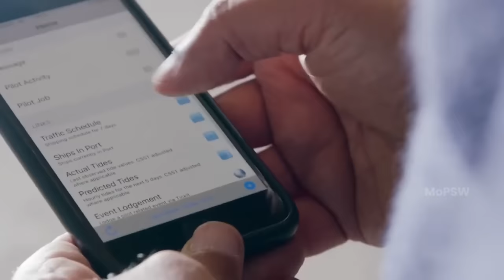International Ship Repair Facility at Cochin to facilitate India's Rapid Maritime advances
During his visit to Kochi, Prime Minister Narendra Modi inaugurated three major infrastructure projects worth more than Rs. 4,000 crore viz the New Dry Dock (NDD) at Cochin Shipyard Limited (CSL); the International Ship Repair Facility (ISRF) of CSL; and LPG Import Terminal of Indian Oil Corporation Limited at Puthuvypeen, Kochi. These major infrastructure projects are in line with the Prime Minister’ Narendra Modi's vision to transform India's ports, shipping, and waterways sector, and build capacity and self-sufficiency in it.

The New Dry Dock, built at a cost of about Rs 1,800 crore at the existing premises of CSL, Kochi, is a flagship project reflecting New India's engineering prowess. This one-of-a-kind 310-meter-long stepped dry dock, with a width of 75/60 meters, depth of 13 meters and a draught of up to 9.5 metres, is one of the largest marine infrastructures in the region. The New Dry Dock project features heavy ground loading which will position India with advanced capabilities to handle strategic assets like future aircraft carriers up to 70,000T displacement as also large commercial vessels, thus eliminating India's dependency on foreign nations for emergency national requirements.

The  International Ship Repair Facility (ISRF) project, built at a cost of about Rs 970 crore is a unique facility of its own. It has a ship lift system with a capacity of 6000T, transfer system, six workstations and a berth of approximately 1,400 metre which can accommodate 7 vessels of 130 metre length simultaneously. The ISRF will modernise and expand the existing ship repair capabilities of CSL and will be a step towards transforming Kochi as a global ship repair hub.